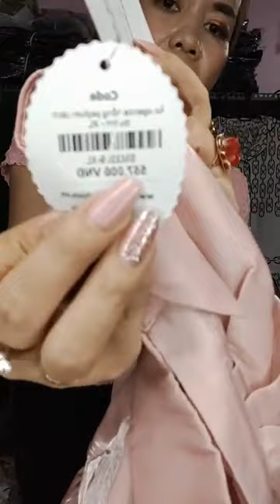❤️❤️ XẢ KHO GÌ CŨNG CÓ ! GIÁ RẺ BẤT CHẤP LUÔN 🌹🌹 ｜ By Shop My ： Chuyên Thời Trang Cao Cấp Giá Rẻ ,